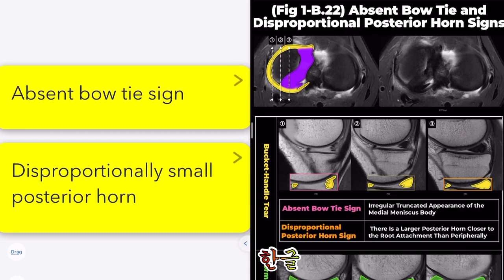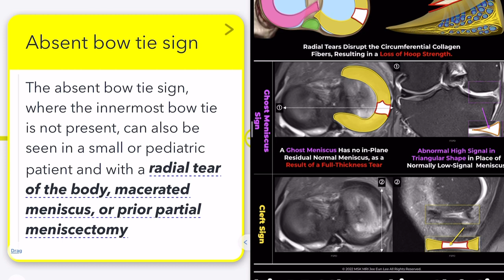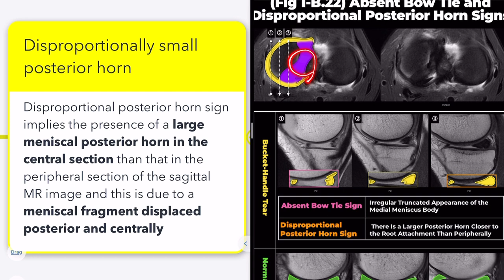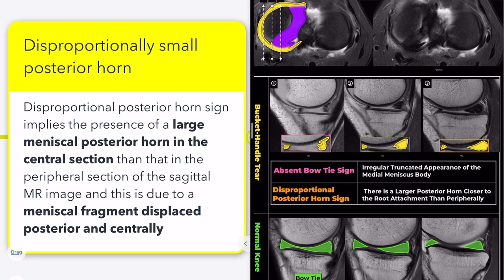한글 (Fig 1-B.22) Absent Bow Tie and Disproportional Posterior Horn Signs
Absent bow tie sign

The absent bow tie sign, where the innermost bow tie is not present, can also be seen in a small or pediatric patient and with a radial tear of the body, macerated meniscus, or prior partial meniscectomy

Disproportionally small posterior horn

The disproportional posterior horn sign implies the presence of a larger meniscal posterior horn in the central section than that in the peripheral section of the sagittal MR image and this is due to a meniscal fragment displaced posterior and centrally

Flipped meniscus sign

When viewed in a sagittal section two apparent anterior horns are seen:
the anterior triangle representing the normal anterior horn and the posterior triangle the anteriorly displaced meniscal fragment.
It is a variant of bucket handle tear in which the meniscal fragment is displaced from the posterior horn into the ipsilateral anterior compartment, giving a 'Pseudo-hypertrophied' anterior horn

"Visualizing MSK Radiology: A Practical Guide to Radiology Mastery"
출처 [MSK MRI:티스토리]